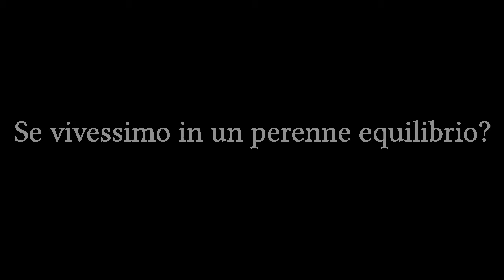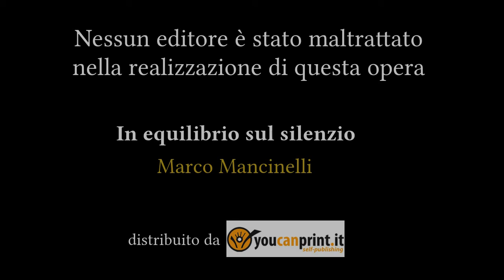In equilibrio sul silenzio - Booktrailer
Modesto vive al di sotto delle proprie emozioni. Ed è felice così. Nulla lo turba e niente sembra poter sconvolgere la sua pigra, vuota e distaccata esistenza. Ma si sa, la vita prima o poi ti serve il conto. E così, tra una birra e l'altra, mentre aspetta che la profezia dei Maya si realizzi, si imbatte in una ragazza che non aspettava. Non sa bene se si tratta di amore a prima vista, ma di una cosa Modesto è sicuro: sarà certamente un gran casino.

IN EQUILIBRIO SUL SILENZIO
di Marco Mancinelli

Questo libro è stato interamente autoprodotto. Nessun editore è stato maltrattato nella realizzazione di questa opera.